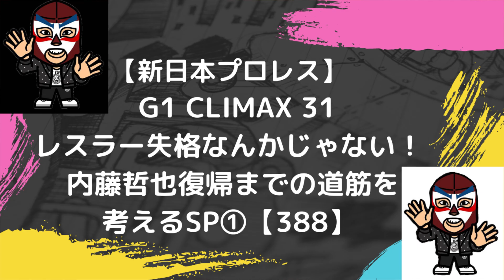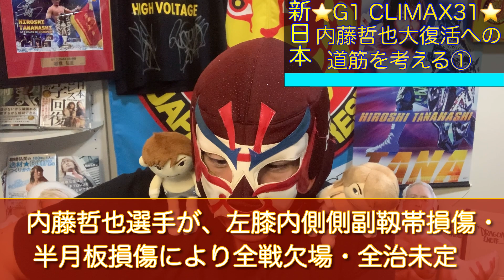【新日本プロレス】 レスラー失格なんかじゃない‼️内藤哲也復帰までの道筋を考えるSP① 【388】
内藤さんの怪我の２つの不幸中の幸いとは？？

華蓮だ。様
Twitter　URL

ぢるねこ様
Twitter　URL
miyu♡様
Twitter　URL
まいまい様
Twitter　URL
舞子様
Twitter　URL
ヒロキ@プロレス写真館様
Twitter　URL
れおな様
Twitter　URL
たくや〜Wrestling Photo acct.様
Twitter　URL
ぐっ様
Twitter　URL
sh0112様
Twitter　URL